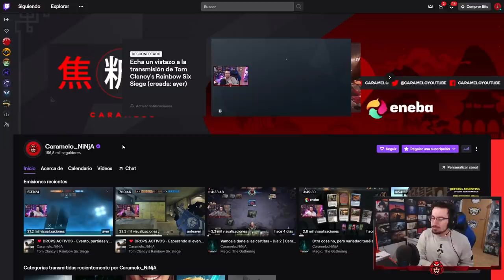Se TELETRANSPORTA desde FUERA del MAPA #122 | Reaccionando | Caramelo Rainbow Six Siege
Se TELETRANSPORTA DESDE FUERA del MAPA en este Gameplay de Rainbow Six Siege español en Neon Dawn.